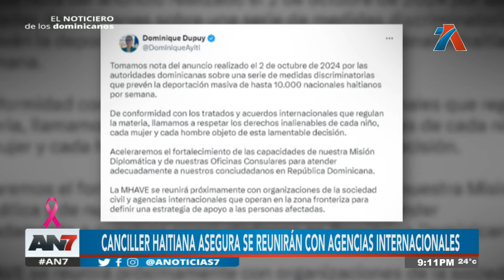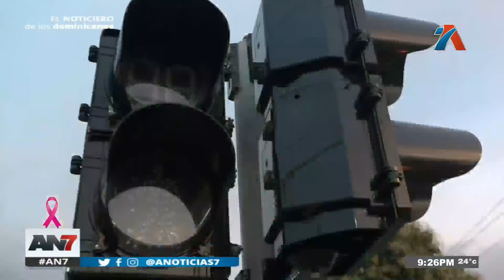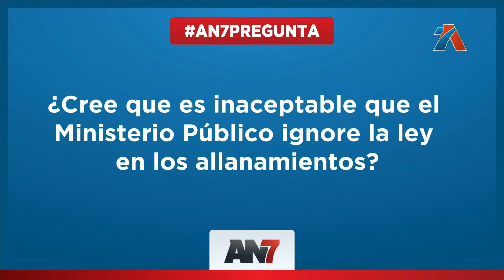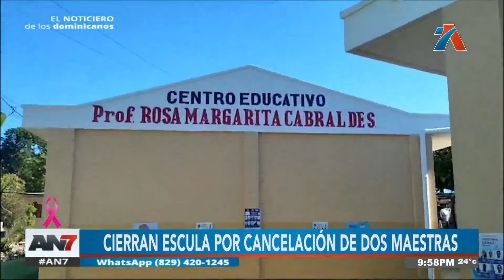AN7 Estelar: Programa del 03 de octubre de 2024